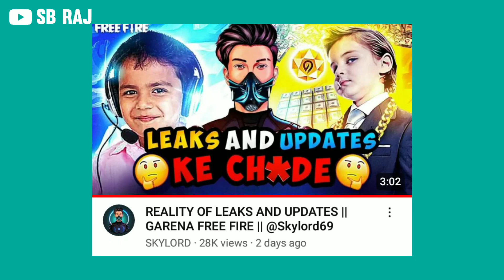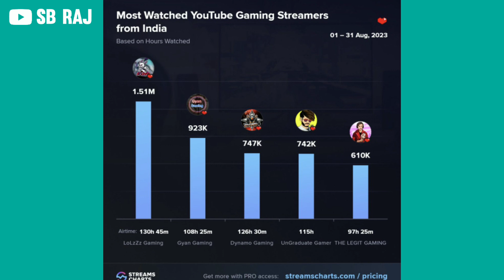Binzaid Gaming vs gaming with shubh controversy 😲| Lokesh Gamer's Gf gets hate 😠| 25 lakhs loss 😢